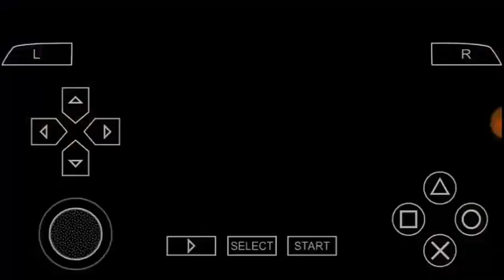Jugando Fifa Street 2 (Playing Fifa Street 2)